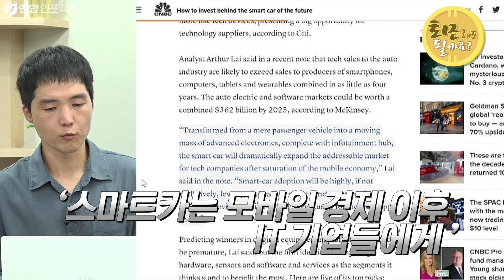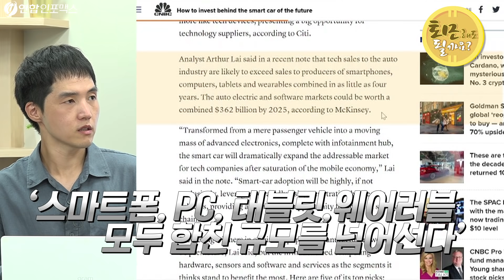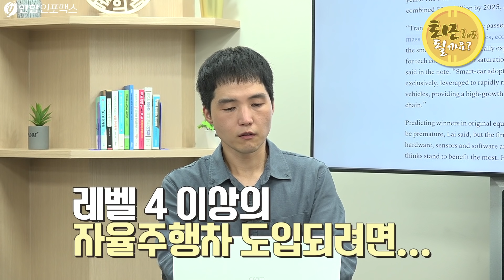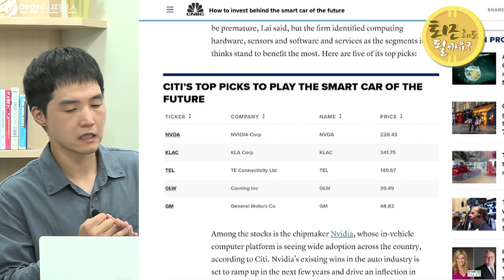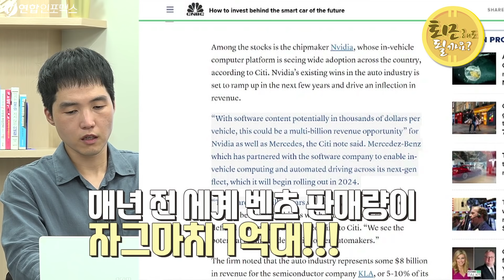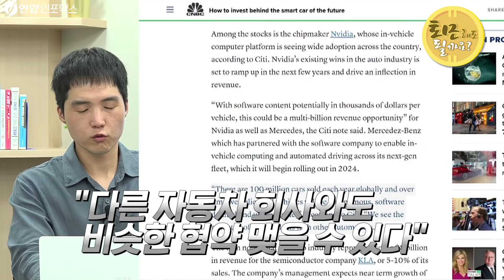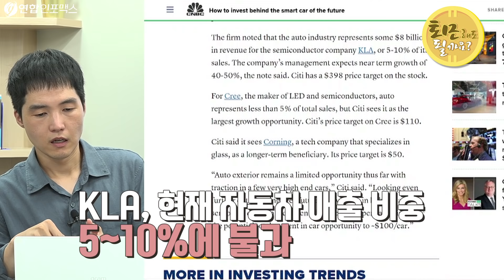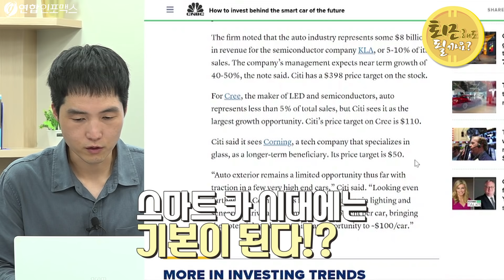전기차 관련 유망 종목인데..엔비디아를 추천하는 씨티그룹! | 전기차가 뜨면 2차 전지만 생각 나는 분들께 수혜받는 종목 더 알려드림!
9월 초 애플카로 한번 들썩였던 전기차 테마!
전기차 하면 2차전지만 생각했는데.. 의외로 이쪽이 엄청 돈을 벌거라고..?!